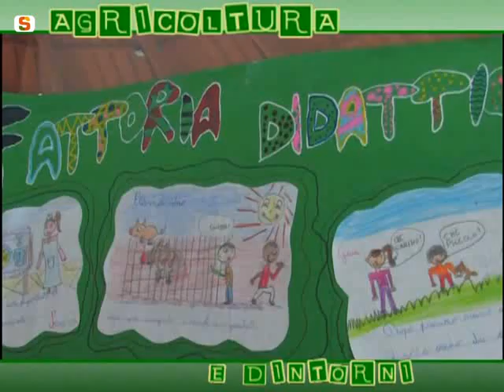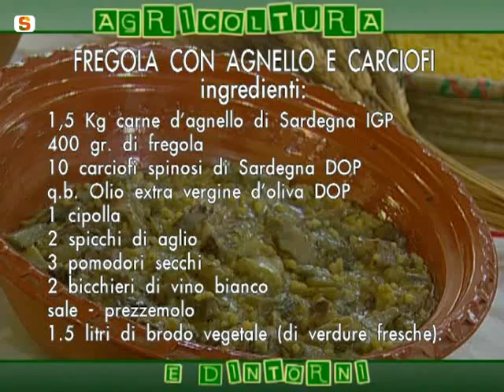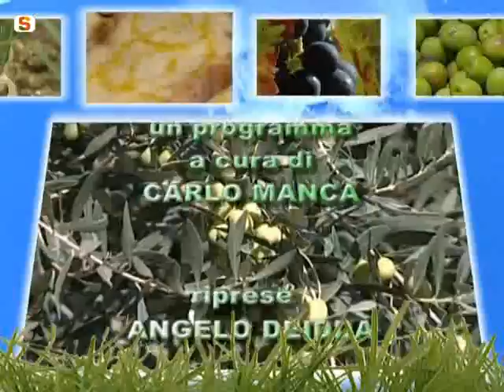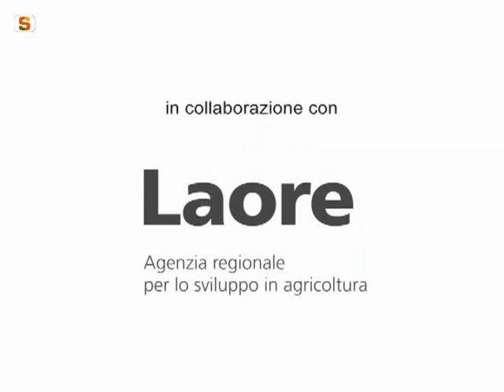01 agricoltura e dintorni CI